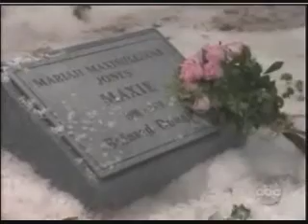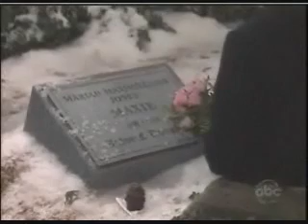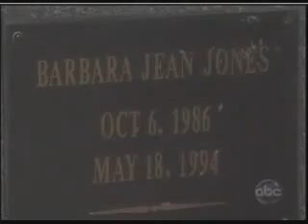GH - Maxie's Dream - What If BJ Had Lived? - 02/24/09 (pt. 4 of 4)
General Hospital
Maxie's Dream - What If BJ Had Lived?

(Features: BJ Spencer, Maxie Jones, Damien Spinelli, Bobbie Spencer, Patrick Drake, Carly Jax, Johnny Zacchara, Lulu Spencer, Robin Scorpio and Mac Scorpio)

BJ visits Maxie's grave and talks to her about her life.

Spinelli comes to visit Maxie's grave as well. He wishes he could've known her.

Then a montage of what happened to the rest of Port Charles happens:

- Patrick hands Bobbie her walking papers and fires her.

- Carly dances with Johnny and tries to come on to him but he backs away and she tries to slap him but he grabs her arm, then walks away.

- Lulu considers Johnny's offer of becoming a stripper.

- Robin drags a passed-out Mac into their house.

Maxie wakes up from her dream the next morning and tells Spinelli she knows how lucky she is to be alive.

Maxie visits BJ's grave and talks to her about how she will always try to live life for herself and always remind herself how lucky she is to be alive, and promises to always keep BJ in her memory and do things to honor her memory the way she knows how to.